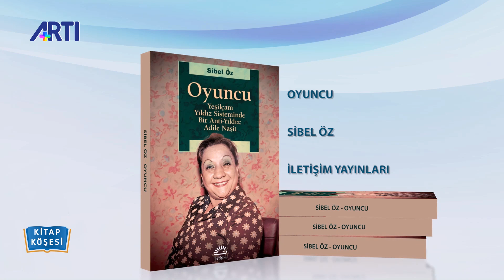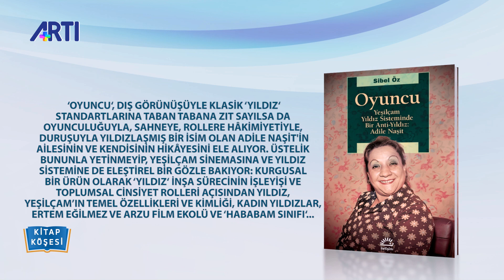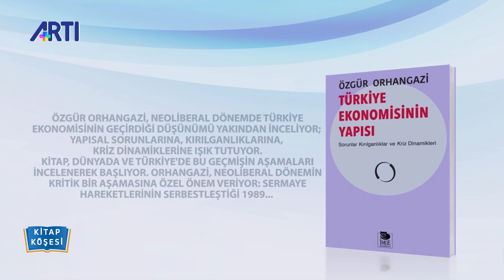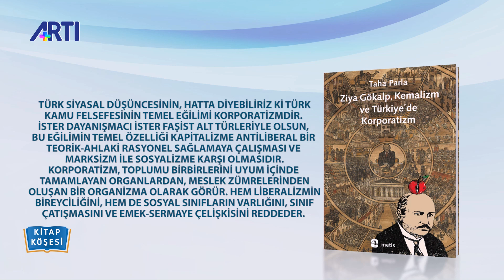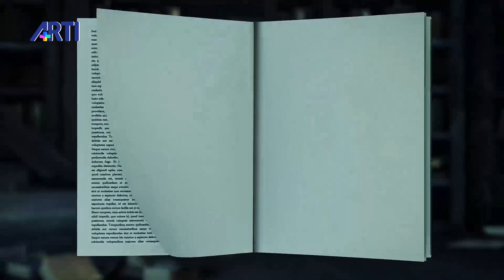Kitap Köşesi-104-Cem Kalender-Sibel Öz-Özgür Orhangazi-Taha Parla 17 Şubat 2020